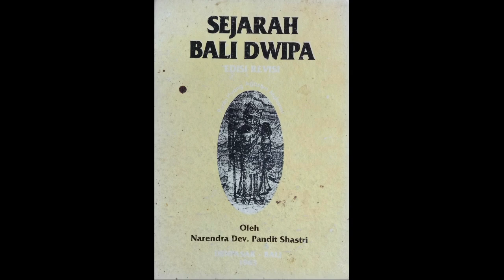Goa Gajah Bekas Pertapaan Maharesi Agastya?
Goa Gajah adalah salah satu objek wisata yang terletak di wilayah Kabupaten Gianyar, Bali, tepatnya di Desa Bedulu, Kecamatan Blahbatuh. Berjarak sekitar 27 km dari Denpasar Goa Gajah bisa dicapai dengan kendaraan bermotor baik roda dua maupun roda empat.

Seperti diisyaratkan namanya Goa Gajah adalah sebuah goa buatan yang merupakan peninggalan purbakala. Ada sumber yang menyebutkan bahwa Goa Gajah kemungkinan merupakan pertapaan peninggalan Maharesi Agastya.

Goa Gajah diperkirakan merupakan sebuah asrama atau pertapaan di masa lalu yang didirikan pada zaman pemerintahan raja-raja Wangsa Warmadewa. Ada disebutkan pertapaan Anta Kunjarapada dalam prasasti Lutungan dari tahun 971 Saka, begitu juga prasati Sima Merayung dari tahun 993 Saka. Selanjutnya nama pertapaan Kunjarapada terdapat pula dalam prasasti Jaya Pangus dari tahun 1103 Saka.

Adapun arti kata Kunjarapada ialah Asrama Kunjara penghabisan atau yang terletak di batas. Dalam bahasa Sanskerta kata Kunjara berarti Gajah. Dengan demikian asrama Kunjarapada adalah asrama yang terletak diperbatasan dalam rangkaian asrama-asrama Maharesi Agastya dari India sampai Bali.

Asrama itu sebagai suatu kenangan terhadap asrama yang ada di India bernama Kunjara Kunya. Asrama itu terletak di Mysore, India Selatan. Di dalam hutan di daerah itu banyak hidup gajah-gajah liar. Di sanalah terletak asrama Maharesi Agastya yang bernama Kunjara Kunya.

Di Jawa juga pernah ditemukan sebuah prasasti di Desa Canggal yang berangka tahun 732 Masehi. Dalam prasasti itu ada disebutkan: “Sima Kunjara Kunya desa Nihitam.” Kalimat itu mengandung makna bahwa di Jawa ada suatu tempat suci Resi Agastya yang sama keadaannya dengan Kunjara Kunya Desa.

Sangat jelas bahwa para brahmana dan raja-raja Jawa pada waktu itu adalah sebagai pemuja Maharesi Agastya. Kunjarapada itu pun tentu ada hubungannya dengan Maharesi Agastya. Dengan kata lain raja-raja Bali dan para bahmananya adalah penganut dan pemuja Maharesi Agastya.